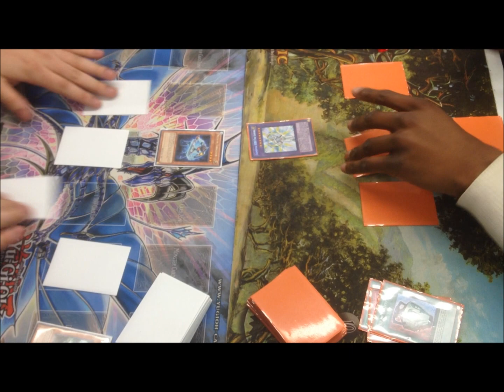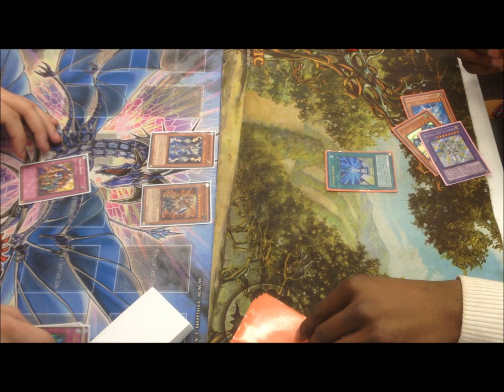YuGiOh Cards Duel Photon Beat vs Elemental Hero Beat Deck Game 1 - Top 4 Order of Chaos Box Tourny